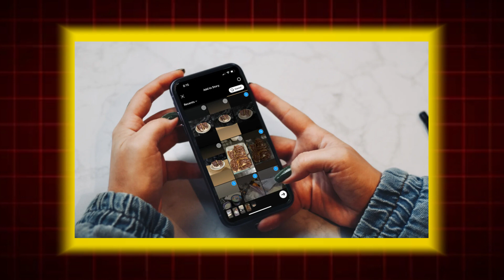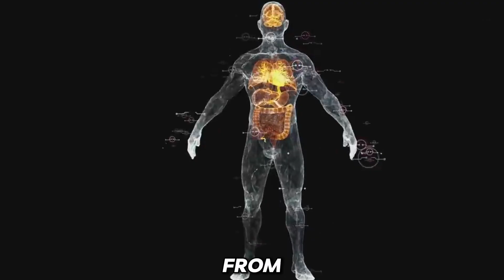NEW Tesla Optimus Gen 3 Human Abilities Never Seen Before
The future is here — and it looks human. In this video, we dive deep into Tesla’s Optimus Gen 3, the humanoid robot that’s taking the world by storm. Once mocked as a far-fetched idea, Elon Musk’s creation has now evolved into a fully functional machine with human-like precision, agility, and intelligence. From its ultra-light alloy frame and 10-hour battery life to its 22-degree-of-freedom hands capable of threading needles, the Optimus Gen 3 is redefining what’s possible in robotics.

We’ll explore its jaw-dropping specs — faster movement, better balance, AI-driven multitasking, and lifelike perception — and break down how it’s designed to work alongside (or replace) humans in factories, homes, and even hospitals. With Tesla planning to mass-produce these robots at under $30,000, could Optimus Gen 3 be the beginning of a new labor revolution?

Watch till the end to see how this “golden” robot might reshape industries, challenge jobs, and redefine humanity’s relationship with technology.

Timestamps:
00:00 – Tesla’s Vision Comes Alive
01:20 – From Meme to Machine: The Journey of Optimus
03:40 – Human Abilities of Gen 3 Explained
06:25 – AI, Sensors, and Real-World Applications
09:10 – How Optimus Could Replace Human Labor
11:45 – Elon Musk’s Mass Production Plans
13:30 – What the Future Holds for Tesla Robotics